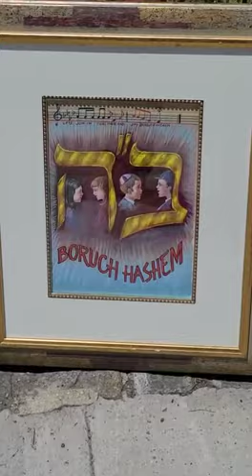Zalman Kleinman Boruch Hashem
Leviim Jewish Art Gallery Presents: A Painting by Zalman Kleinman, titled "Boruch Hashem"